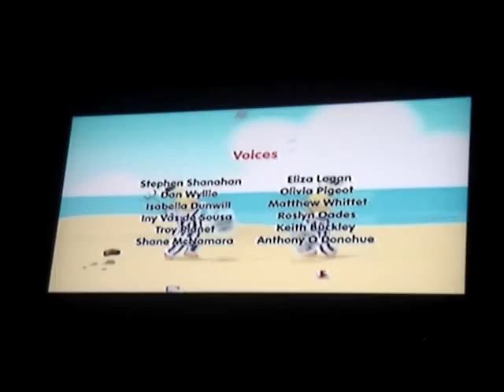Discovery Kids sign-off / Discovery Familia sign-on (August 18, 2013)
A U.S. Hispanic channel "Discovery Familia" (stylized as DFamilia) signs off Discovery Kids at 8 pm ET and switches to DFamilia.